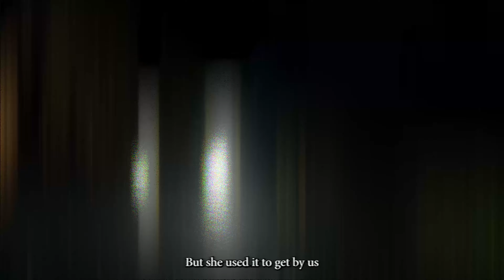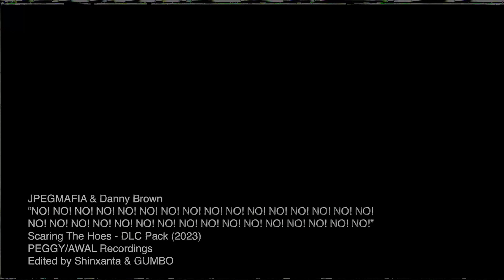JPEGMAFIA & DANNY BROWN - NO! (32X)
NO! NO! NO! NO! NO! NO! NO! NO! NO! NO! NO! NO! NO! NO! NO! NO! NO! NO! NO! NO! NO! NO! NO! NO! NO! NO! NO! NO! NO! NO! NO! NO!

(i couldn't fit them all in the title)

And this concludes the end of an arc.
Thank you all for coming to watch this project as it grew.
Thank you to GUMBO and GIFTEDASF for all of their contributions and advice. Without them, I wouldn't be where I am today.
Thank you to JPEGMAFIA and Danny Brown for creating this incredible album and EP.

Editing, vfx, analog passthroughs & thumbnail by shinxanta

EPILEPSY WARNING. ASSUME ALL VIDEOS ON MY CHANNEL NEED THIS WARNING.

Programs:
Adobe Premiere

Hardware:
JVC HR-A592U VCR
Meltedelectronics Chroma Corruptor
Meltedelectronics Strange Loop
Mezkalin Space Invader Synthesizer